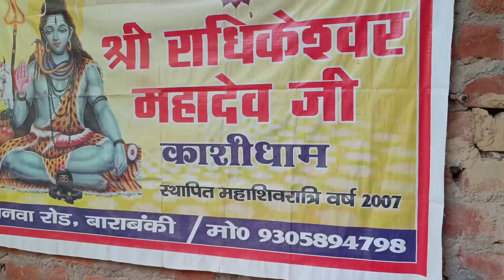गुरु जी ने किया ऐसा चमत्कार 😱🙏 सुन लीजिए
aap मेरी फैमिली का एक हिस्सा हो  और आप मेरा साथ ऐसे ही हमेसा देते रहिए मैं कुछ भी नहीं कर सकती 🙏🙏

bhoot police full movie,
bhoot cartoon,
bhoot wali kahani,
bhoot video,
bhoot awaaz,
bhoot asali,
a bhoot cartoon,
bhoot bhoot wala,
bhoot bhoot cartoon,
bhoot bhoot wala cartoon,
bhoot comedy,
bhoot chudail,
bhoot cartoon video,
bhoot dikhao,
bhoot dance,
bhoot dakhva,
bhoot funny video
bhoot wala,
bhoot ki kahani,
bhoot bhoot,
bhoot wali kahani,
bhoot video,
bhoot awaaz,
emotional songs,
emotional,
emotional status,
heart touching,
heart touching,
youtube shorts,
youtube video,
youtube cartoon
trending videos,
trending status,
trending comedy,
trending dance
shorts video,
shorts beta,
shorts youtube,
shorts song,
shorts food,
shorts tiktok,
shorts channe
Armaan Malik
Priyanka Chauhan २.०
Shivani kumari
Sourabh Joshi vlogs
Family vlogging
Vlogs
Daily vlogging
Elvish yadav
Hindi blogs
Slayy point
Sujitankita vlogs
Anshu bisht
Not Gamer Fleet
Piyush joshi
Sourav joshi vlogs
Daily vlogging
Vlogs vedeo
Armaan Malik
Pragati verma
Sumit bhyan new vedeo
Sumit bhyan
Daily vlogger
Family vedeo
Saurav Joshi
Travelling Vlog
New blog vedeo
Every holi ever
Girls Holi Party
Holi video
School holi
Bhai bahen ki Holi
Holi video
Aditi Sharma
Armaan Malik New song
Payal malik
Payal Rohatgi
Payal malik song
Sunil wala tech
Shiwani ke new vedeo
Shivani kumari official
Holi celebration
Holi festival 2023
Holi dhamaka
Sujitankita ke new vedeo
Sujitankita new blog
Sujitankita vlogs
Up vlog channel
Couple vlogs vedeo
Lucknow airport vlogs
Lucknow vlogging channel
 Lucknow vlogging
Up vlog sujitankita
t lifestyle
Sujitankita new song
Sujitankita vlogs
Sujitankita vlogs
Mampi.rahul vlog
Love marriage vlogs
Trending vlogs vedeo
Sujitankita vlogs